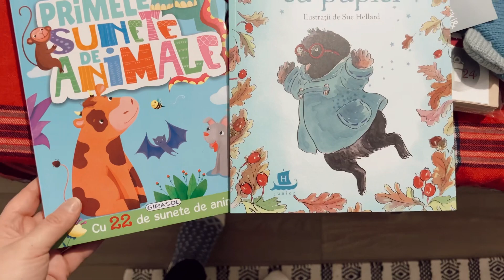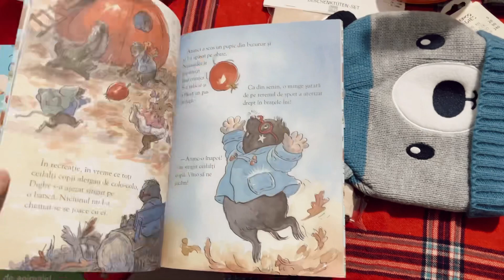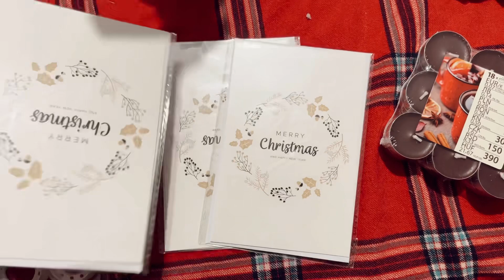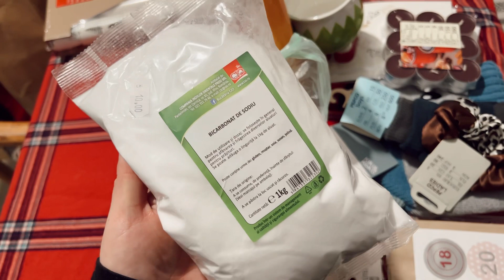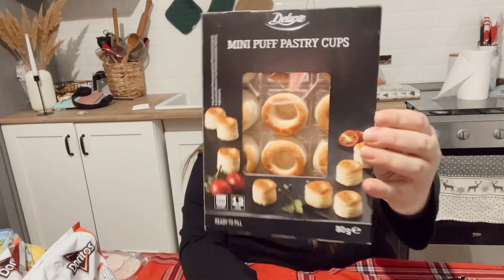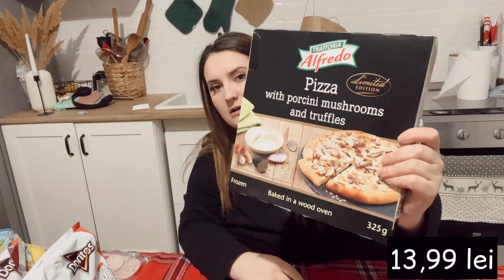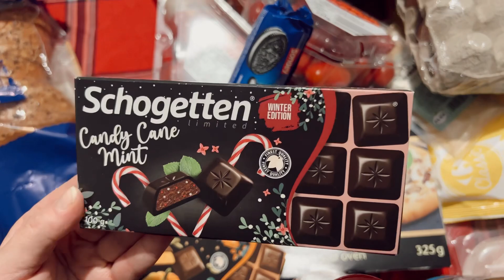Cumpărături cu prețuri/ LIDL / H&M / PEPCO